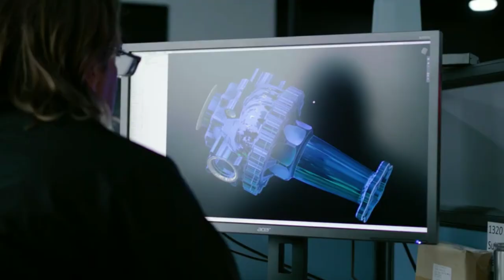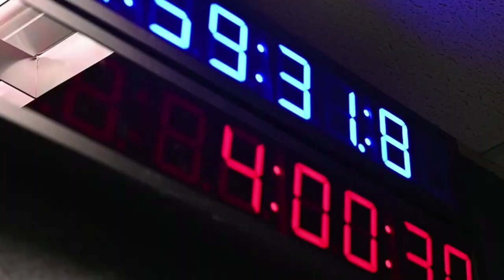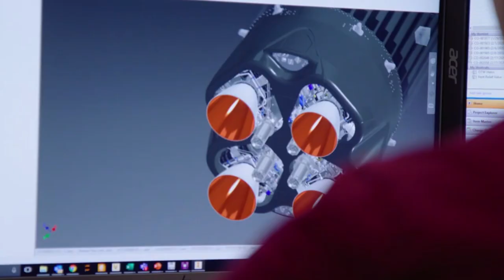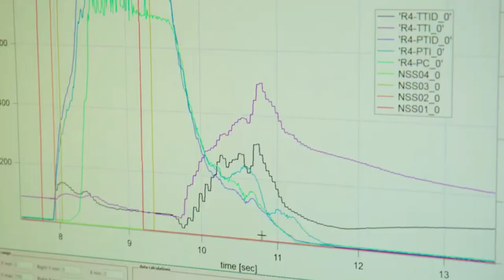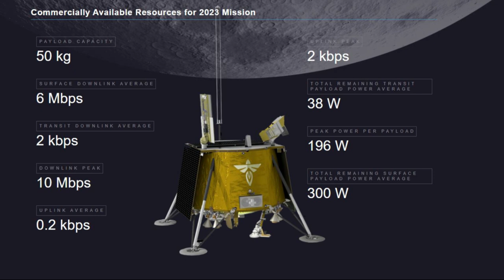Firefly Lunar Lander Update, Timeline, & Payload Overview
With so much going on throughout the entire space industry, it can be hard to keep track of everything. This includes progress on new launch vehicles, missions, and ambitious plans for the future involving NASA, other agencies, and many commercial companies. Firefly Aerospace for example is not only close to its second orbital test flight but also a mission to the Moon.

For a while now the company has been working on Blue Ghost, which is a lunar lander meant to transport and support multiple payloads on the surface of the Moon. Early last year, Firefly was awarded over 90 million dollars to deliver a suite of payloads for NASA to the Moon. Since then, the company has made some impressive progress and continues to work on its future.

This being said, it is not easy by any means to land on the surface of the Moon. Firefly will need to ensure every aspect of this lunar lander are perfect in order for the mission to be a success. Here I will go more in-depth into some of the recent progress the company has made, the plan for Blue Ghost, and the opportunities it presents for Firefly’s future.

Chapters:
0:00 - Intro
1:05 - Update & Paylaod
4:47 - Blue Ghost Timeline